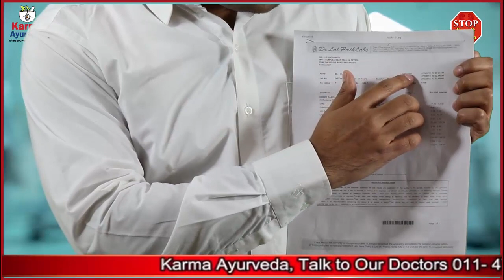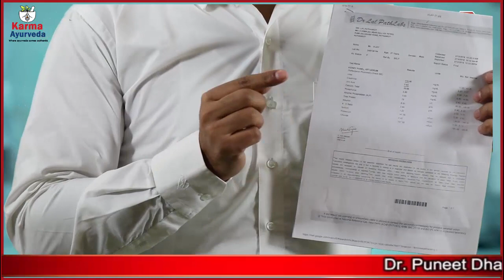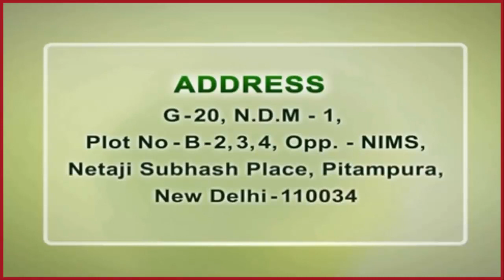Best Kidney Failure Treatment in India | Dr Puneet Dhawan | Karma Ayurveda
Best Kidney Failure Treatment in India

You will see the report of our patient when she came the first time for the kidney treatment and after 1 month.
Kidney Failure is a condition in which the kidneys fail to do their main function of filter toxins and other impurities from the blood. Symptoms of kidney failure vary from person to person. On the initial stage, the symptoms are so delicate that they get unnoticed. But Over the time this disease progresses its all symptoms which are become the more noticeable and effective body. Few Symptoms of kidney failure are Vomiting, weight loss, the pressure in urinating and nausea etc.
If you are searching best kidney failure treatment then the best place is Karma Ayurevda, It is handled by their 5th generation Dr Puneet Dhawan . Karma Ayurveda Treated more than 35000+  kidney patients with the help of ayurvedic medicines. Ayurvedic kidney failure treatment is the best treatment to cure of this disease, yes this method is a little bit slow in procedure but it is 100% effective without anybody harm. Ayurvedic medicines for kidney failure are originated in India many years ago and remains one of the country’s traditional Medicare systems. Concepts of ayurvedic medicine about health and disease promote the use of herbal compounds, special diets, and other unique health practices.

stop kidney dialysis
best kidney failure treatment
karma ayurveda
kidney
kiidney failure treatment in ayurveda
kidney treatment
kidney treatment in india
best kidney doctor
ayurvedic kidney treatment
best kidney treatment
kidney failure
kidney treatment in ayurveda
best treatment for kidney failure
kidney disease